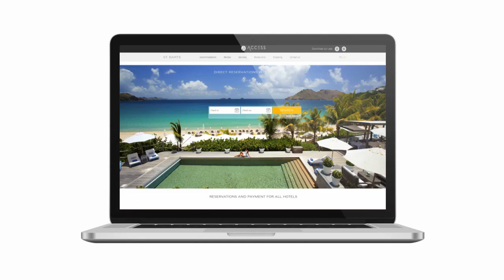Bonito St-Barth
: Ambiance Welcome to Bonito Saint-Barth!... Formerly La Mandala, this restaurant has undergone a total renovation, showcasing a completely new space and design and a view of the harbor to dazzle you. The ambiance is like a beach house : Sophisticated, cozy, casual, and contemporary. Bonito's dining room is what happens when you crossbreed a luxury beach villa with an intimate living room setting. This multi-cultural restaurant brings a new concept to eating out, with open kitchen, and world-inspired influences around the cocktails and ceviche bars. Specialties Bold food, Chef Laurent's culinary style features bold tastes informed by 10 years spent living in Venezuela. Today, his French cuisine has a decidedly South American flavor, a perfect blend of food culture and taste. A la carte, Bonito's menu features fresh Caribbean seafood, stews, and salads.